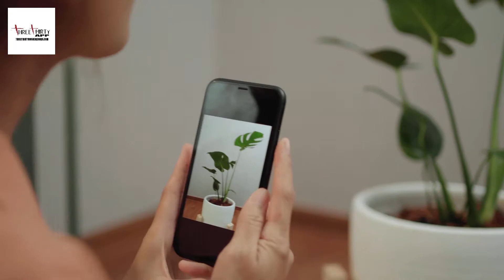Snap Allotment Now Playing On ThreeThirty App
Snap Allotment Now Playing On ThreeThirty App. What is Snap on your phone? Image result for cell mobile snapping meaning Snap: A Snap is a picture or video you send through Snapchat. It can be sent to multiple users and will be deleted once viewed. Stories: While also temporary, stories last longer than regular snaps and chats. Stories can be viewed as many times as users wish, but only for 24 hours. Is snapping the same as texting? The main difference between Snapchat and texting is that Snapchat is not just for sending a text message but has a variety of features like sending snaps (snaps are images or short videos taken on snap chat), using different kinds of filters, sharing location, and more. Texting can only send messages and images. What does it mean when someone sends you a Snap? Snap: When you take a photo or video, or receive a photo or video, it is known as a “snap”. So, when someone asks you to snap them, they are asking you to send them a photo or video through Snapchat, or even a message through the app's chat function. Learn More About ThreeThirty App Media Content Development For Sale, ThreeTHIRTY APP